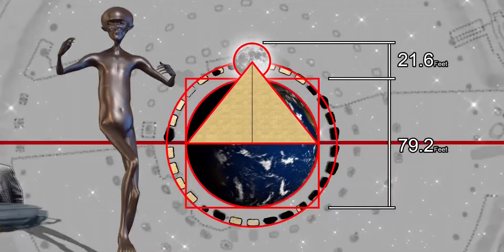Deep mysteries - LXST CXNTURY - MIRAX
I hope this short video sparks the viewers' imagination.

For some reason the video got removed from his channel. If you would like to view the entire video here it is:

and

Song name is in the title. The song is also not created by me.